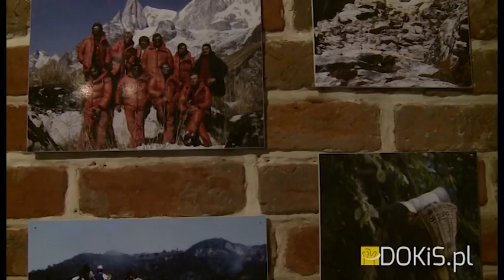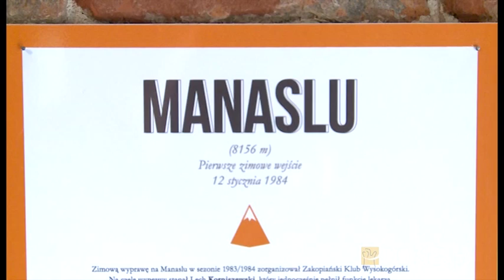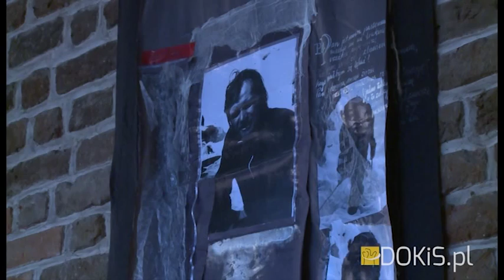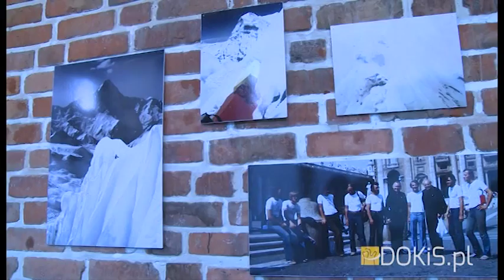„Między niebem a ziemią" Ewa Dyakowska-Berbeka i Maciej Berbeka - reportaż z wystawy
Wystawa „Między niebem a ziemią", upamiętniającą tragicznie zmarłego wybitnego artystę plastyka i himalaistę.
Znajdą się na niej fotografie z wypraw i ekspedycji Macieja Berbeki oraz obrazy i sztandary jego żony, inspirowane wyprawami. Wystawie towarzyszyć będzie również film „Jasna Góra Annapurna" z 1984 r. dokumentujący wyprawę dedykowaną Papieżowi Janowi Pawłowi II, filmy z trekkingów, wywiady z Maciejem Berbeką.